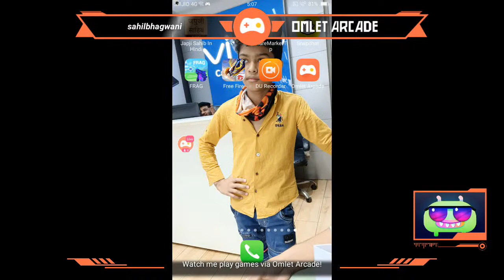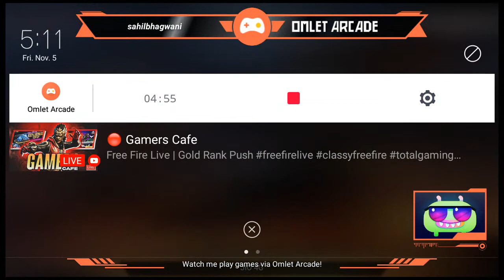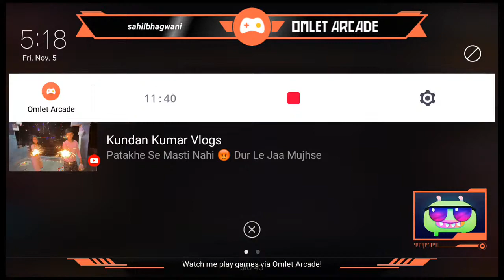20 subscriber kar do plz